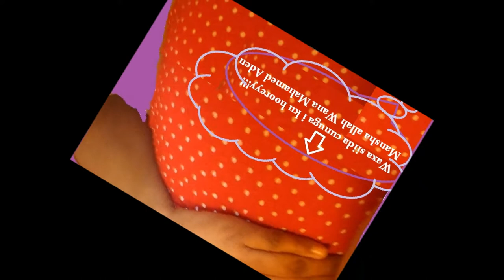Mohamed Aden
Det e min son young Aliyo Aden